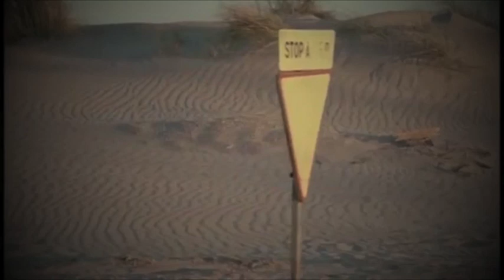Vagabond by Kellarissa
"Vagabond" is from the Kellarissa album Moon of Neptune, released in 2011 on Mint Records.

The clips are from the 1985 Agnes Varda film "Sans Toit Ni Loi" aka "Vagabond" and came from another YouTube video edited by Tina Giannoulis.